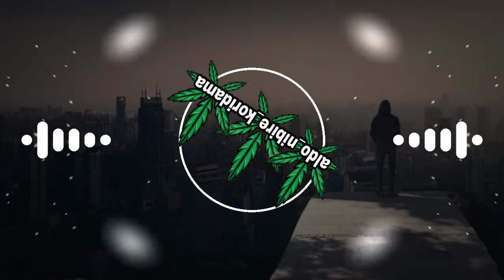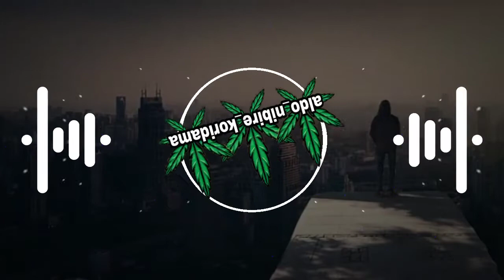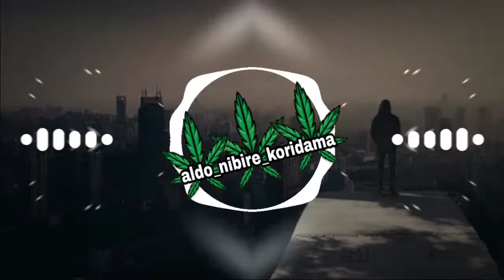LAGU_PNG_ACARA___Feelings_Bruk___Terbaru_2021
𝘩𝘢𝘭𝘭𝘰
𝘋𝘈𝘕 𝘒𝘔 𝘑𝘈𝘕𝘎 𝘓𝘜𝘗𝘈 𝘒𝘈𝘚𝘐𝘏 𝘔𝘌𝘕𝘠𝘈𝘓𝘈 𝘓𝘖𝘕𝘊𝘌𝘕𝘕𝘠𝘈🔔

🍁𝘛𝘌𝘙𝘐𝘔𝘈𝘒𝘈𝘚𝘐𝘏🙏🙏